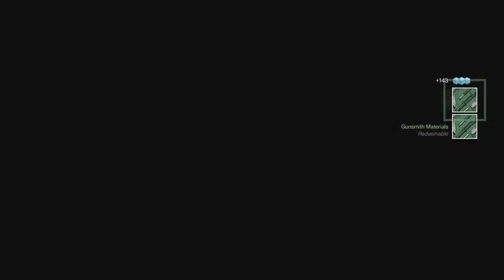Destiny 2 Live Stream Gameplay from 12/5/2017 (Part 5)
Kibbs joined me in the last one and plays with me for the rest of the stream starting in this part xD